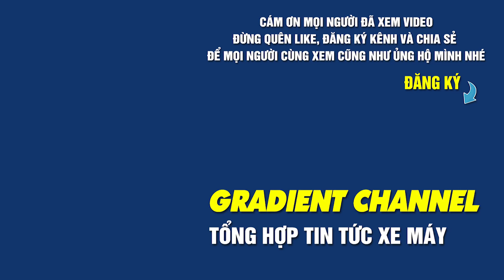Raider 150 Độ Màu Vàng Cực Hot | Cập Nhật Giá Giữa Tháng 5 Mới Nhất | Chi Tiết Trả Góp | Quà Tặng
► Xin chào tất cả mọi người đến với kênh Gradient.
► Kênh cung cấp, chia sẻ thông tin về các dòng xe hiện đại với những màu sắc cực đẹp, độc lạ dành cho các anh em mê xe. Ngoài ra còn có các dòng xe cổ cực hiếm, độc lạ cho anh em nào mê sưu tầm những dòng xe cổ có một không hai.
- SĐT: 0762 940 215  gặp bé Huệ